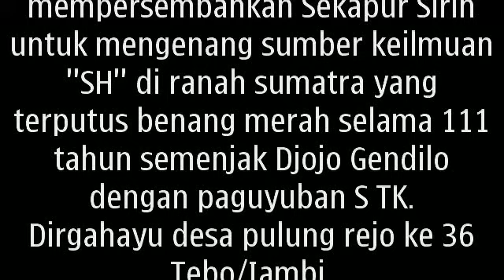Private Kadhang JAMBI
Harimau Menanti Sekapur Sirih :
Dalam acara ulang tahun desa pulung rejo ke 78, 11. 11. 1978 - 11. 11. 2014.
Solo Spel Harimau Menanti' mempersembahkan audio Sekapur Sirih / Marzuki Lazim untuk mengiringi sekaligus menyambungkan kembali benang merah yang terputus selama 111 tahun dari pendiri kami "Ki Ngabei Soerodiwirjo"
Terima kasih kami kepada para datuk / tetua adat di sumatra dan rumpun melayu semoga persembahan sekapur sirih dari jambi bisa mewakili rasa hormat kami dari Persaudaraan SETIA HATI "SH" dalam dunia persilatan khususnya dan masyarakat pada umumnya.